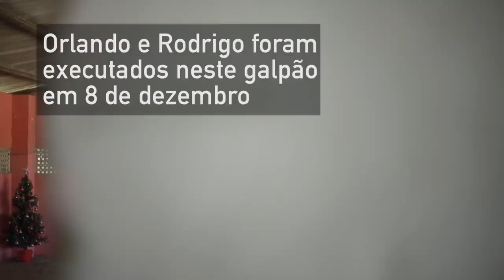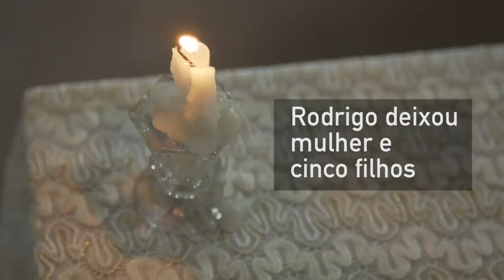O que há por trás dos dois assassinatos de líderes do MST na Paraíba?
Polícia não descarta nenhuma hipótese, mas parentes dos dois executados apontam crime político. Crimes mantêm tradição de violência no Estado, desde as Ligas Camponesas, na década de 1960